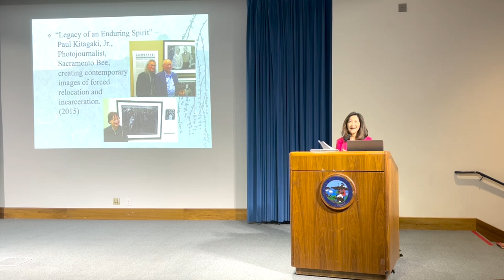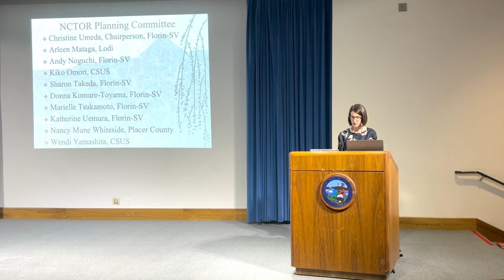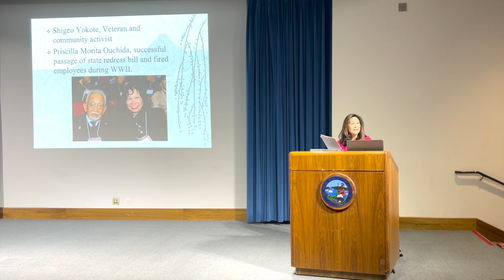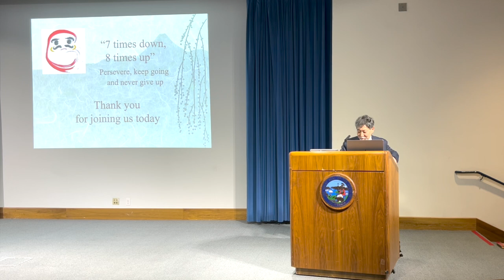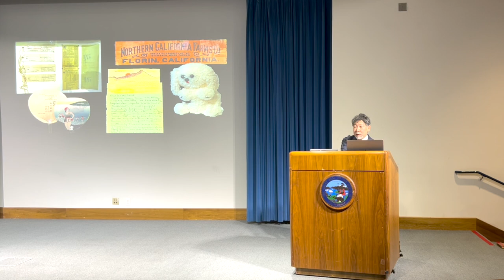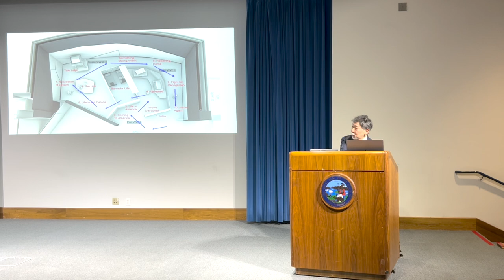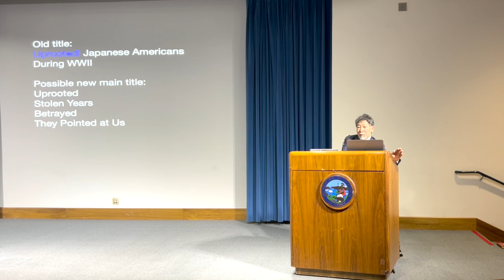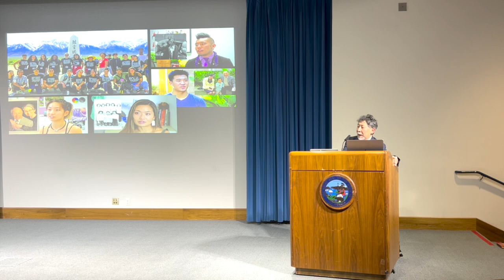2023 Northern California Time of Remembrance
The Northern California Time of Remembrance committee (Japanese American Citizens League chapters of: Florin, Lodi, Placer County, and Sacramento)  hosted its annual day of remembrance program on Saturday, March 11, 2023.

For the first time in three years, the NCTOR community event will returned to the California Museum at 1001 O Street in downtown Sacramento.  Event attendees attended the grand opening of “Uprooted! An American Story.  The Power of Education and Preservation in an Evolving World."   The Museum’s longest-running exhibit closed this past August for a redesign that will incorporate interactive components and other innovative features, demonstrating the power of education and preservation in an evolving world.

The emcee for the program was Sharon Ito with a welcome by Amanda Meeker, Executive Director of the California Museum and featured an insightful presentation by Kevin Sayama of C&G Partners, the New York-based creative studio behind the exhibit’s transformative redesign.